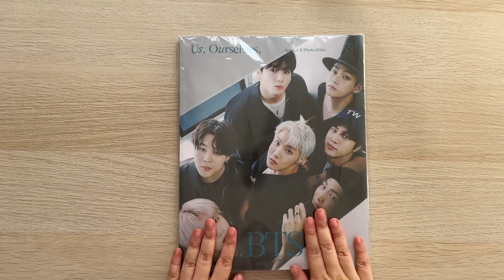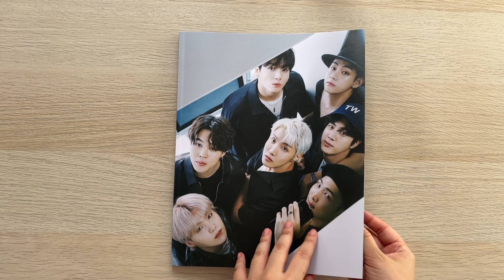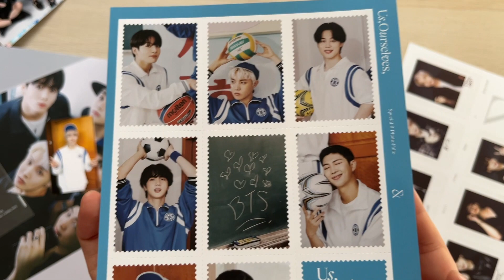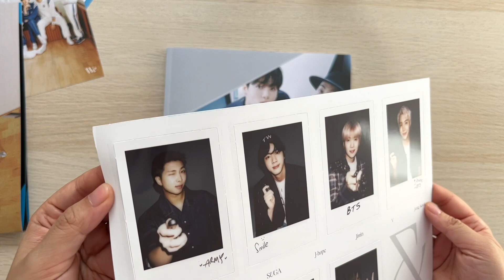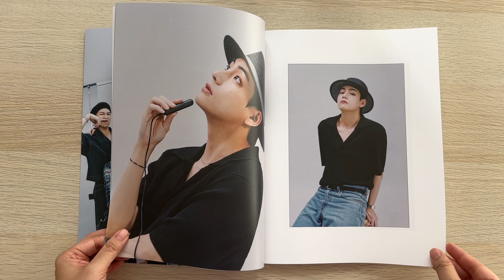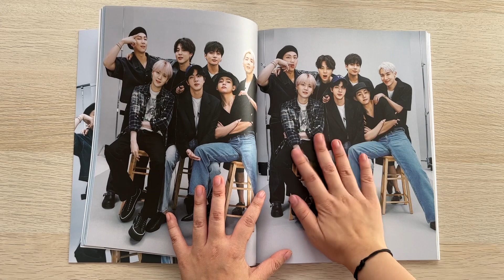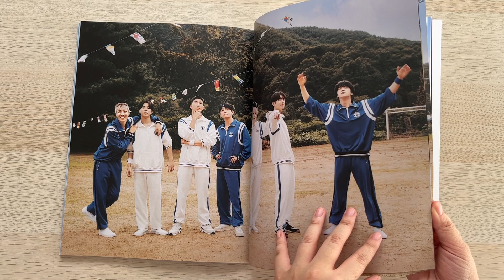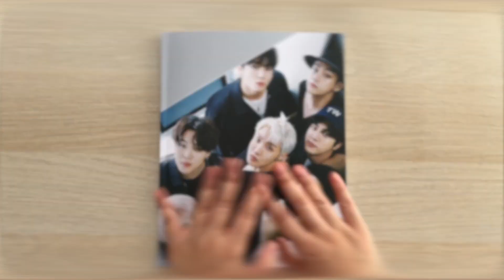✨ unboxing BTS 8 photo folio | will this be the last group photo book? 😢😭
will this be the last group photo book? 😥
collection ig : @chikoritae
selling ig : @hellotaedybear